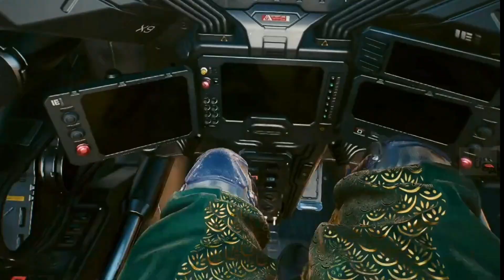Cyberpunk 2077: Successfully Romanced Panam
Well it is mission accomplished. I romanced Panam on Corpo Path.